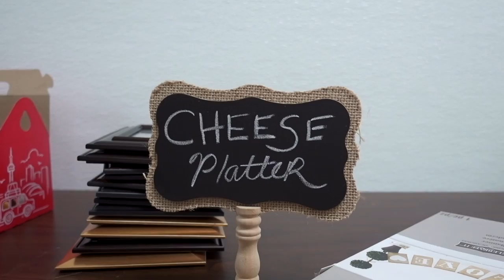We Turn The Obedience Training Facility Into A Wedding Venue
The big day has finally arrived for Kayl's sister Lexi! It's her wedding day! The wedding is going to be held at the McCann Professional Dog Trainers facility, and there's LOTS of work to do. Follow Ken around over the day over the course of the wedding weekend and see what goes into transforming a dog training facility that trains over 500 dogs each week, into a BEAUTIFUL facility to host a wedding!